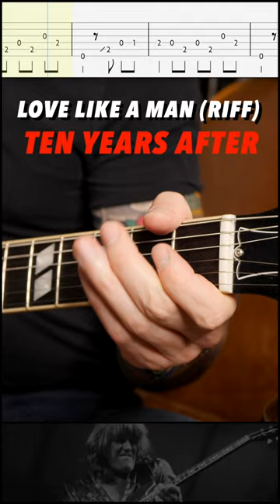Easy riff by Alvin Lee (Ten Years After) - Love Like a Man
▶ Soutenez la chaîne via Tipeee et téléchargez les partitions de cette vidéo (format Guitar Pro 8 + PDF)

Si vous souhaitez me contacter ou prendre un cours avec moi (visio), vous pouvez m'envoyer un mail ici : flopassamonti (a) gmail (dot) com

▶ MATOS
- Epiphone Casino
- Harmony Stella
- Plugin Neural DSP Cory Wong
- Strymon Flint
- Fingers